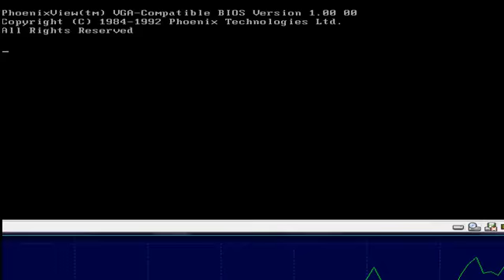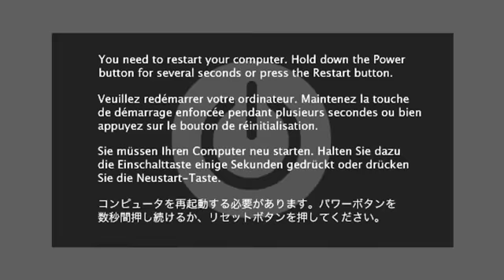Mac OS X on a virtual machine!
In this video, I'll show you Leopard! I am now downloading Tiger, and I'll make a video about it soon, on my TheComputerGuy96 account.